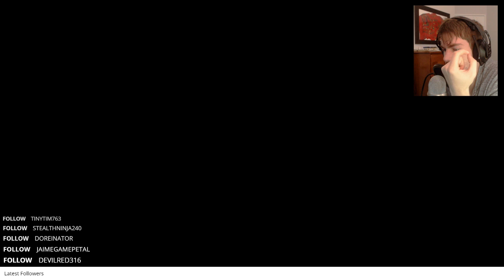PARKOUR AND RAGE | Minecraft #2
*Tips are never asked for and are not necessary but if you feel I have earned it, click the link and it will take you to where you need to go! You can add a message (if you want) and I will read it out on stream (providing it is safe for work)